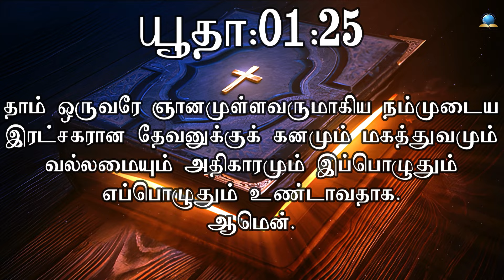இன்றைய வசனம் [08/11/2024] - Today Bible Verse - Tamil Bible Verse